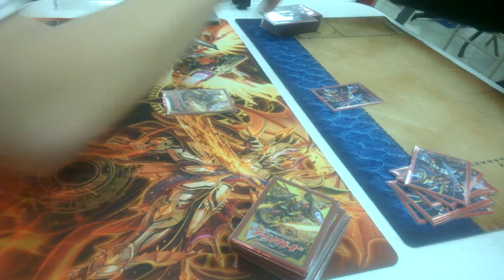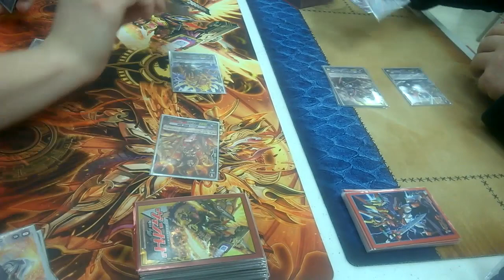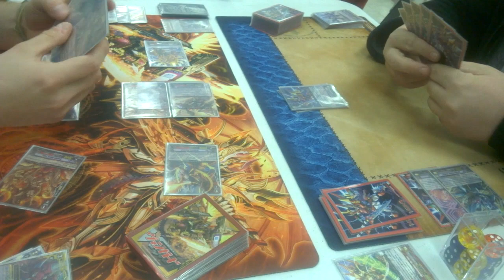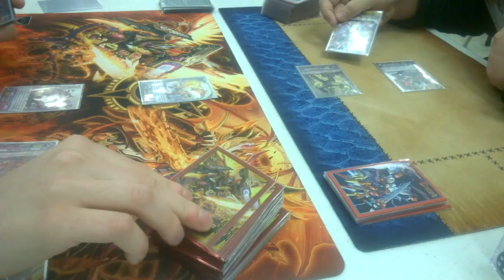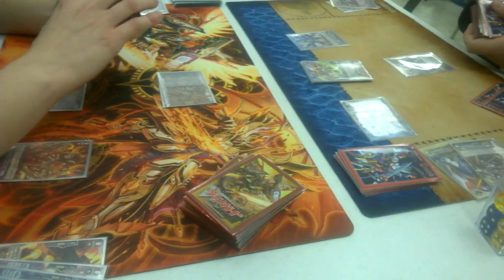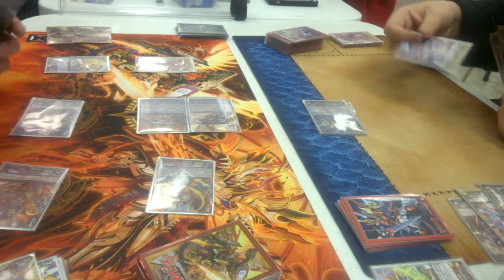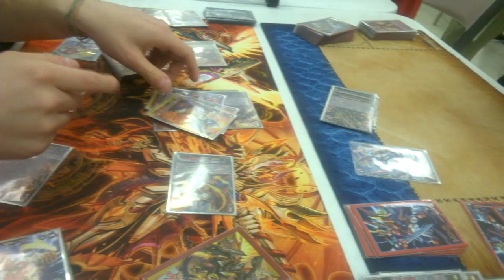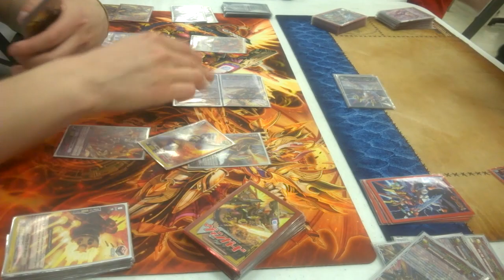Cardfight!! Vanguard 04-03-15 Torvir (DOTX) VS Little B (Viktor)